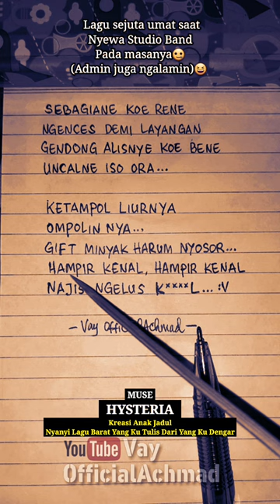Lirik Dugong Muse - Hysteria | Maksa Nyanyi Lirik Yang Ku Dengar